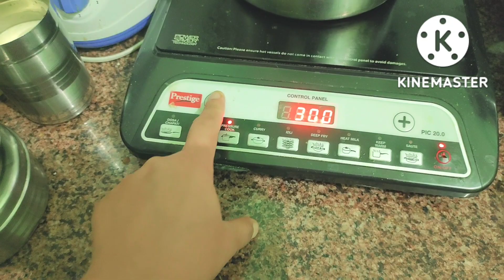यान्की हो गई गुस्सा😱😱😱/